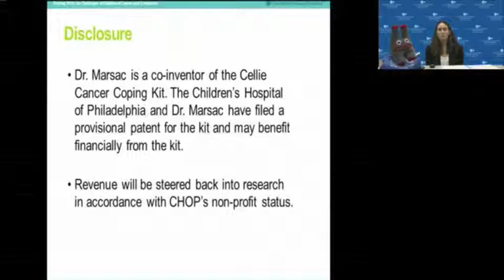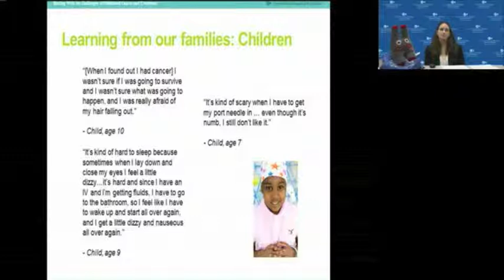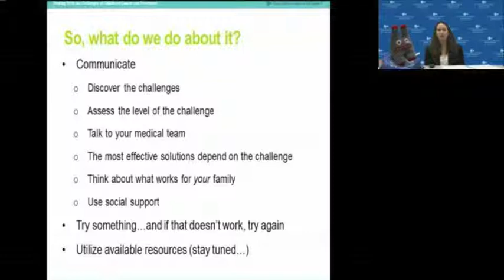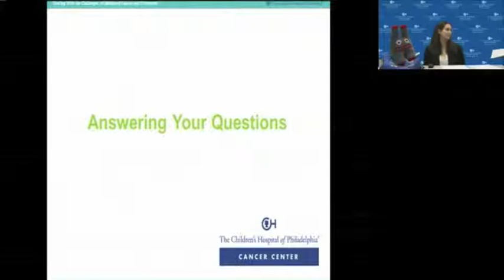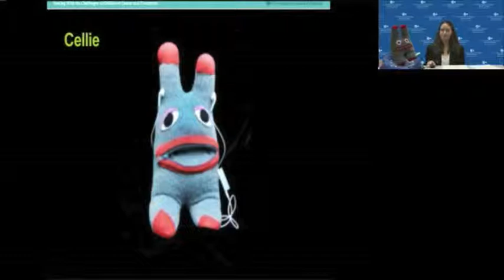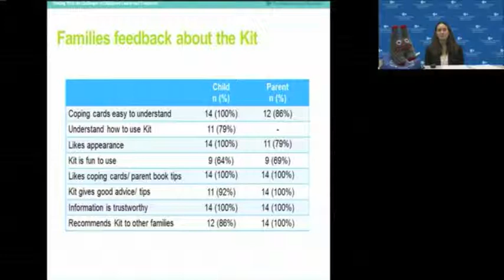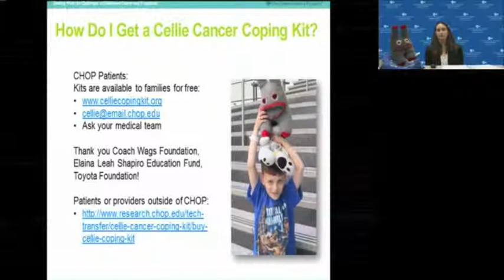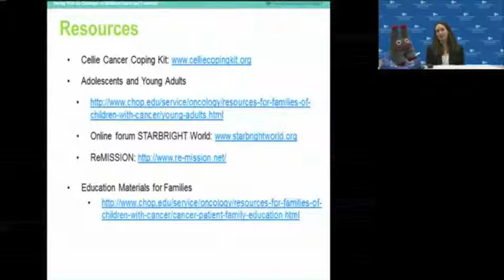Dealing With the Challenges of Childhood Cancer and Treatment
Psychologist Meghan Marsac, PhD, of The Children's Hospital of Philadelphia discusses coping strategies for children and families facing childhood cancer.